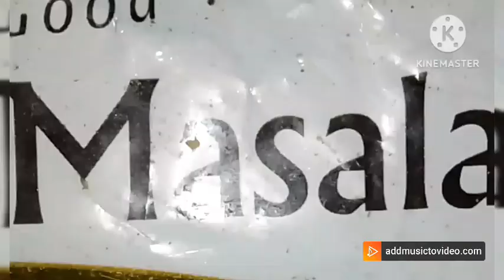mutton keema 🔥 spicy masala curry